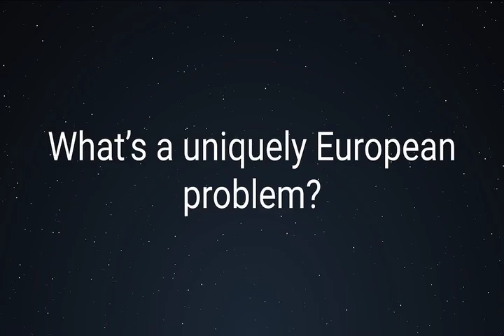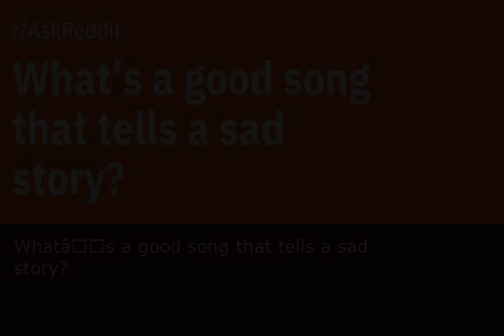This Concludes Our Broadcast Day - Sunday March 17th, 2019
On Sunday March 17th, 2019, the internet signed off and concluded its broadcast day.  When that happened, the most remarkable events of the day were determined and collected in this video... Spence, Whats a uniquely European problem?, New Zealand rushes to identify Christchurch terror attack victims, Mikey, New Zealand Shooting Live Updates: There Will Be Changes to Gun Laws Prime Minister Says, Whats a good song that tells a sad story?.